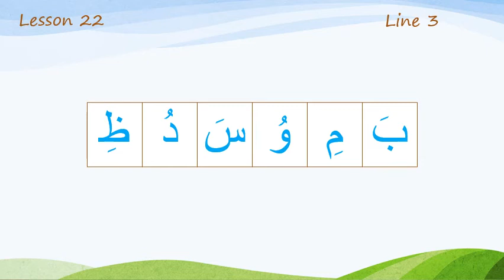Line 3 Lesson 22